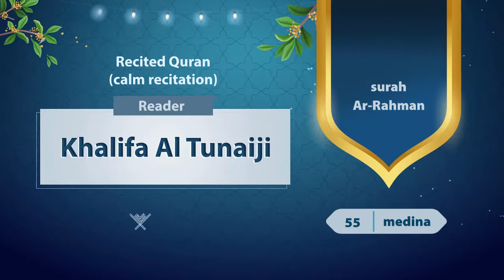surah Ar-Rahman {{55}} Reader Khalifa Al Tunaiji